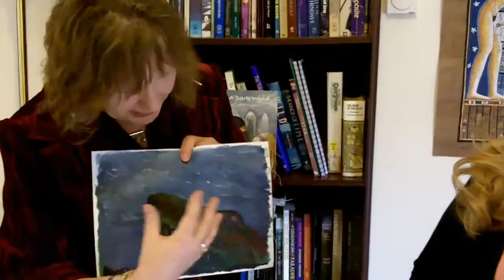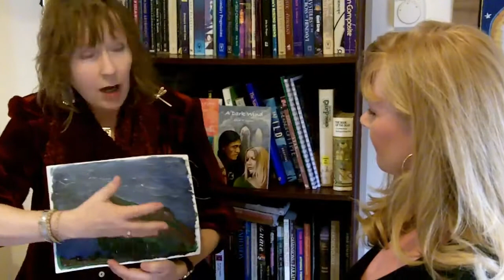Astrology Special with John Wadsworth & Anthony Thorley (full show)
We spent a wonderful day in Glastonbury discovering the Alchemical Journey with John, Anthony and Collette and also some of the previous journey participants.